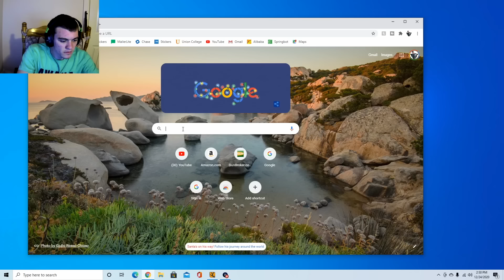HUNTING IN RUSSIA! Hunter Call of the Wild Ep.16 - Kendall Gray